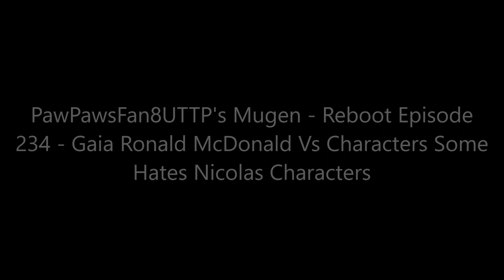PawPawsFan8UTTP's Mugen - Reboot Episode 234 - Gaia Ronald McDonald's Christmas 2023